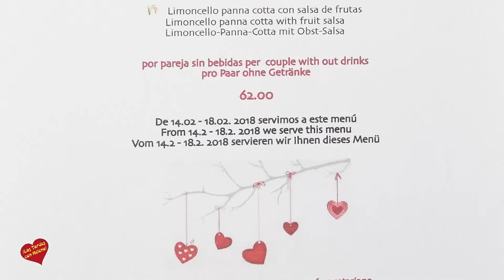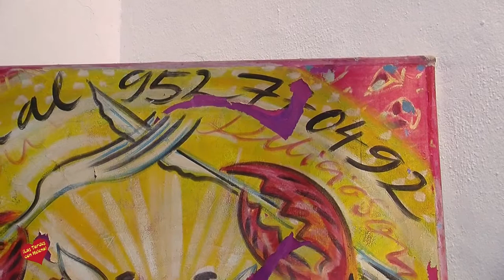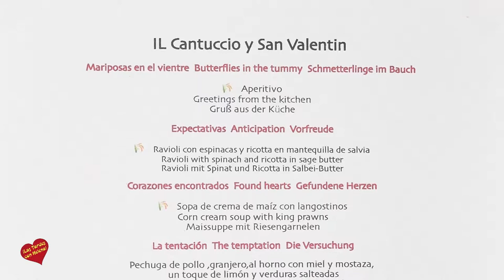Menu de San Valentín Restaurante iL Cantuccio Marbella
Callejón. Santo Cristo, 3
Marbella
Restaurante Il Cantuccio Marbella
Alimentos sanos, todos caseros, pan, pasta, salsas y postres. Predominantemente utiliza productos biológicos. No utiliza ningún producto animal en peligro de extinción como el atún única y rojo. En el Mediterráneo, que amenaza el colapso total de las existencias de atún rojo: De acuerdo a un nuevo análisis de la población y el número de animales con derecho a la reproducción, ya debería estar extinto en tres años. Los ecologistas llaman tanto la pesca parada completa. No utilice productos de ultramar
¿Qué es la cocina: Cocción en el sentido más estricto se está calentando un líquido a su punto de ebullición y, además, la cocina y la preparación de los alimentos en general, independientemente del método de preparación, tales como bicarbonato (o cocinar la pasta en una pastelería), asado o parrilla (calor seco). Derivado de la Chef Ocupación.

De acuerdo a los diferentes puntos de ebullición (por ejemplo, nitrógeno líquido 77,36 K (-195,79 ° C) en la cocina molecular o aceite de cocina al ° C freír 140-190) Amplio rango de temperatura de funcionamiento es posible.

historia
La cocina es una de las técnicas culturales más antiguas e importantes del hombre. Los primeros rastros de herramientas de preparación de alimentos, 1,5 millones de años de edad: se encuentran en Kenia, con hojas de piedra raspó antílopes los huesos y la médula ósea abierta entre las piedras. El paso decisivo se dio con el dominio del fuego por Homo erectus. Los restos más antiguos conocidos, cuya edad se estima en unos 500.000 años, son hogares con huesos calcinados en la cueva de Zhoukoudian en Beijing y restos de cabañas con chimeneas en el sitio de Terra Amata en Niza. Además, las huellas apenas más jóvenes se encuentran en toda Europa. En África, los restos más antiguos son alrededor de 100.000 años.